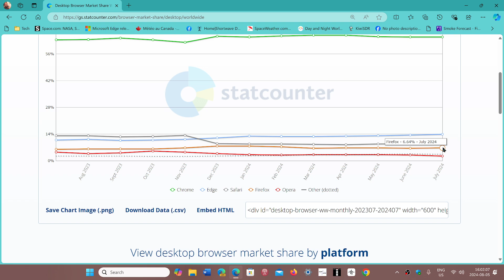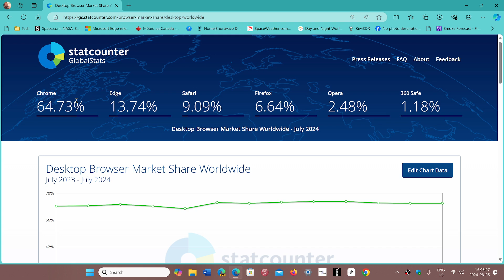Web browser market share numbers July 2024 Chrome will be interesting to follow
With manifest V3 impacting ad blockers, Chrome numbers will be interesting to follow